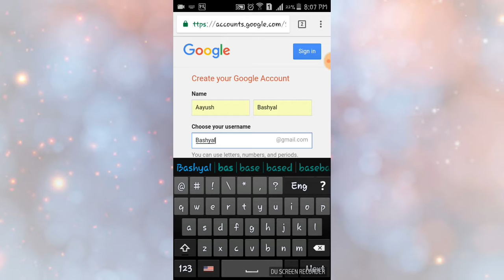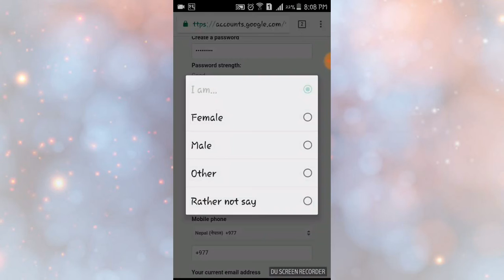How to create an GOOGLE Account in Android.